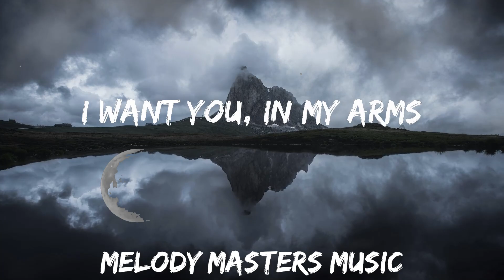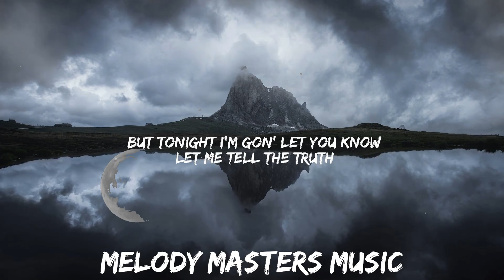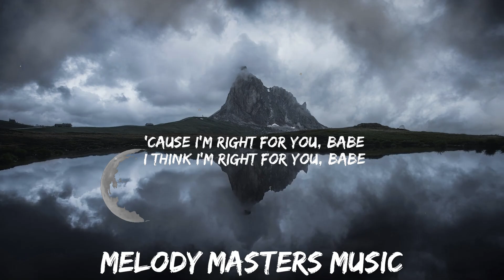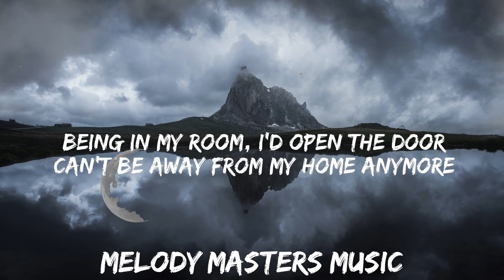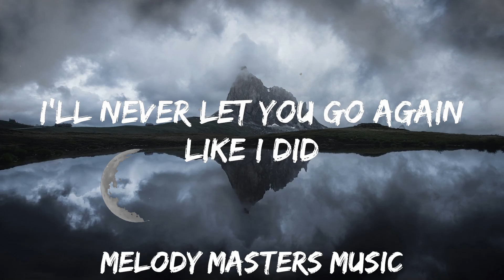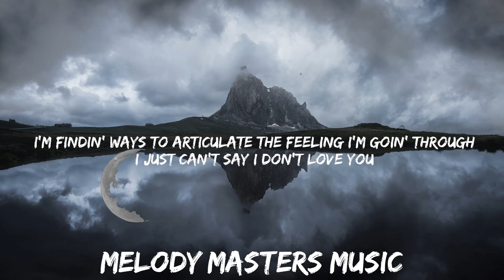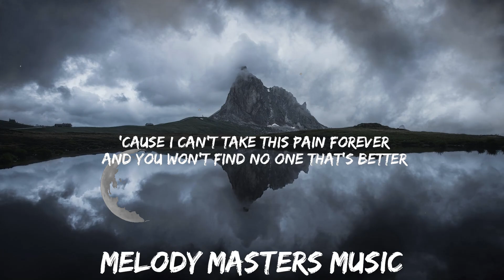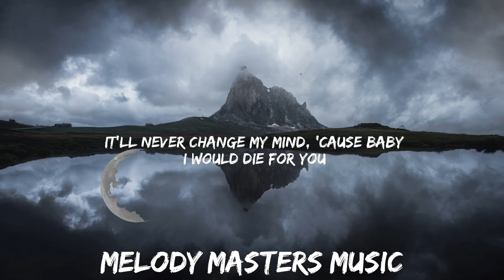Stephen Sanchez - Until I Found You (Lyrics) | 30mins - Feeling your music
I asked to yêu her once again

[Guitar Solo]